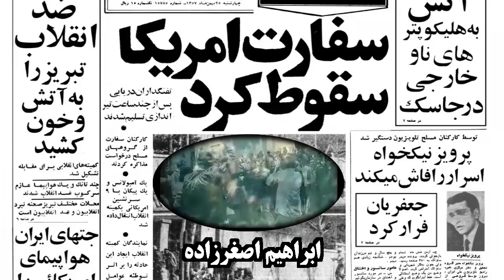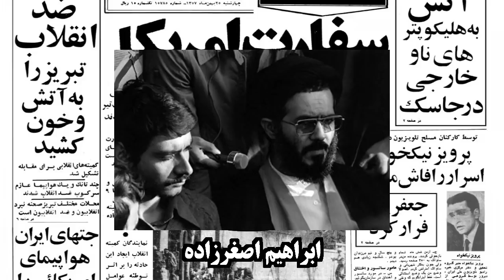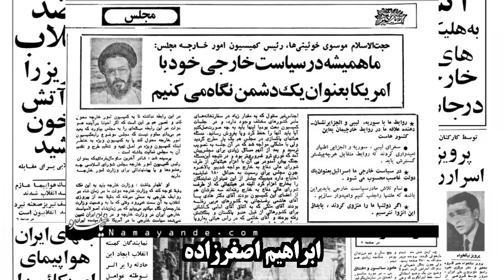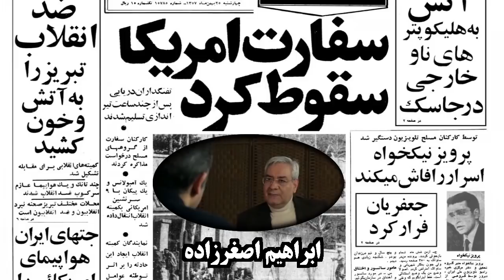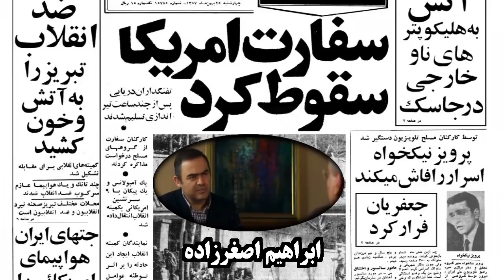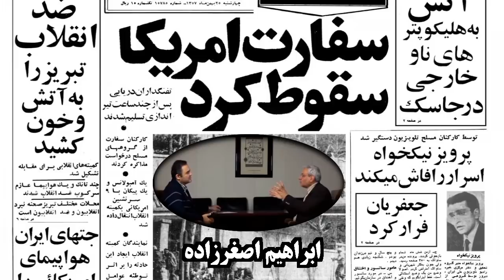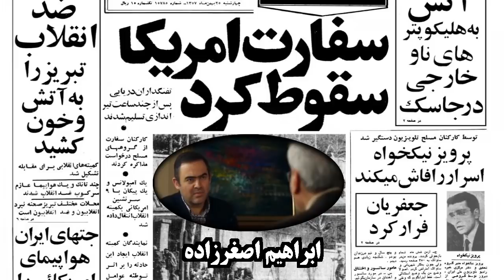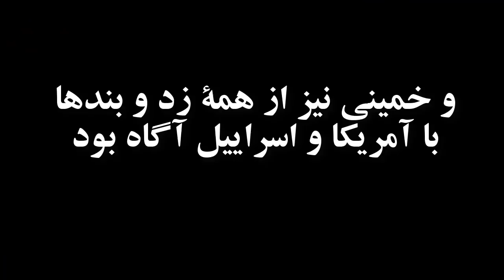گرفتن سفارت آمريکا ـ زد و بند با آمريکا و اسراييل « ابراهيم اصغرزاده »؛